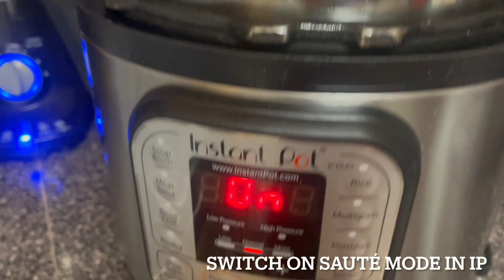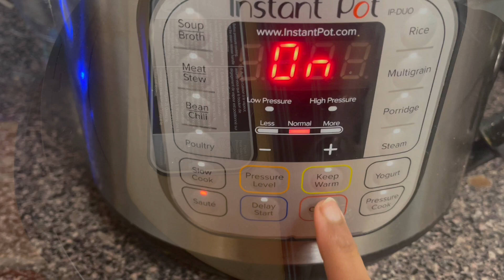Ven Pongal Recipe in Instant Pot|Melting Ven Pongal |Southindian Breakfast|Kara Pongal| வெண் பொங்கல்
Hi All
In this video we gonna see step by step process for making Ghee Ven Pongal in Instant Pot.Ven Pongal is a popular south Indian Breakfast which involves less process and loaded with Protein and Carbs to kick start your Day. Do try this recipe in Instant Pot and share your Feedback.

Ingredients:
Raw Rice/Sona Masoori/Jeeraga Samba Rice 1 1/2 cup
Salt required
Water 7 cups
Pepper 1/4 th tsp
Cumin 1/4th tsp
Curry Leaves
Ginger Finely Chopped
Hing

For Tempering:
Crushed Cumin and Pepper 1Tsp
Curry Leaves
Cashew as Required